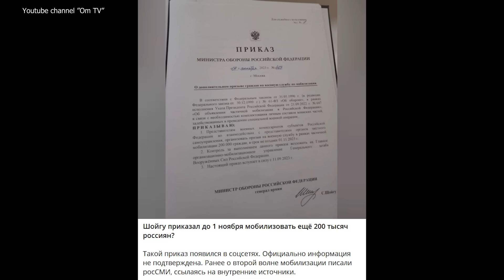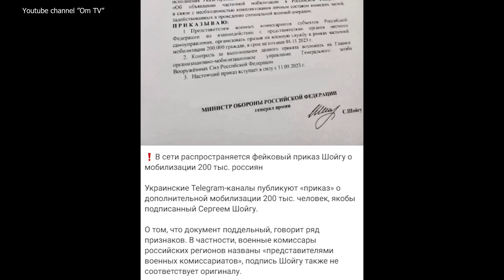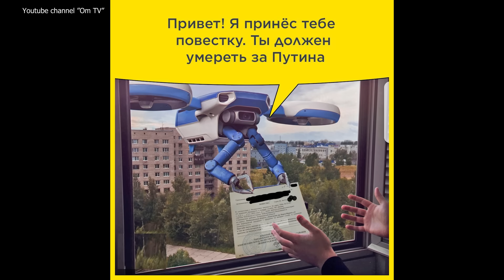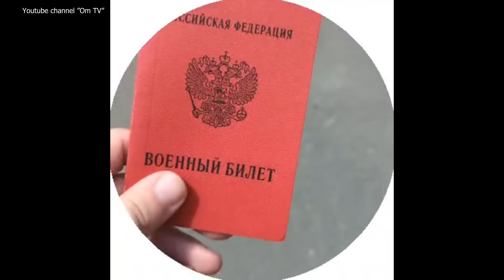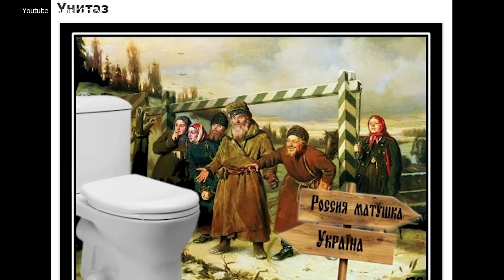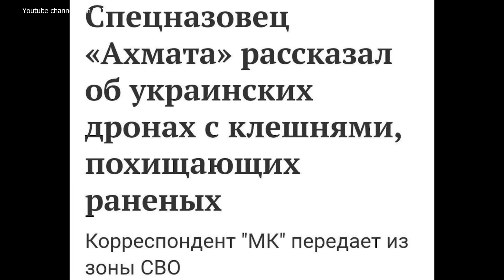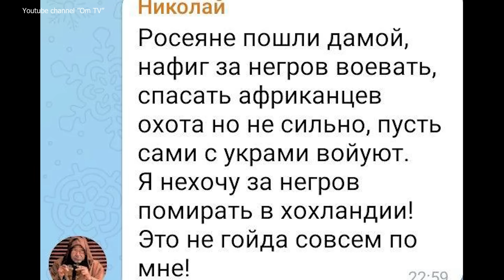В РФ ускоренно вводится военно-крепостное право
Потеряв только за прошлое лето 120 тыс человек, вторая недоармия мира нуждается в пополнении запаса пушечного мяса.
BTC - bc1q9h2r267ry99pfs38cyceyglu3ayrsalyr9u48z
0xa4e62Aeb9970f28F57fB2CEfE9D26b3690e388De